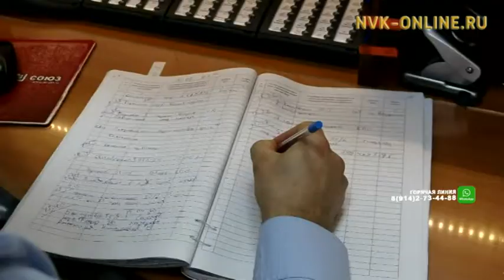Как уберечь велосипед от угона?